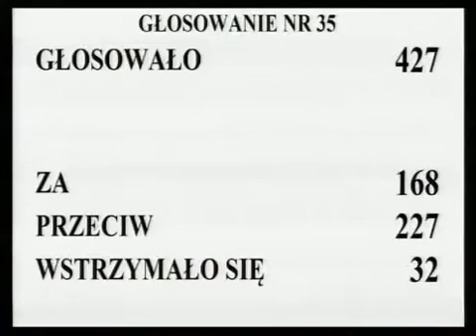[109/189] Ewa Kopacz: W 3. poprawce do art. 3 projektu ustawy wnioskodawcy w dodawanym pkt 15a pr...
Posiedzenie Sejmu nr 27
23 listopada 2012 r. 10:35:10
Marszałek Ewa Kopacz:

W 3. poprawce do art. 3 projektu ustawy wnioskodawcy w dodawanym pkt 15a proponują ustawową deﬁnicję pojęcia „pokwitowanie".

Z poprawką tą łączą się poprawki 4., od 7. do 9. i od 14. do 18.

Nad tymi poprawkami głosować będziemy łącznie.

Komisja wnosi o ich odrzucenie.

 Kto z pań i panów posłów jest za przyjęciem poprawek 3. i 4., od 7. do 9. i od 14. do 18., zechce podnieść rękę i nacisnąć przycisk.

Głosowało 427 posłów. Za oddało głos 168 posłów, przeciwnego zdania było 227 posłów, 32 posłów wstrzymało się od głosu.

Stwierdzam, że Sejm poprawki odrzucił.